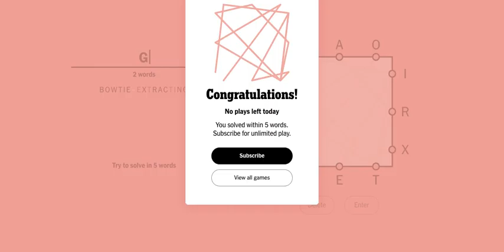Today's New York Times NYT Letter Boxed 13 April 2022 solved answer